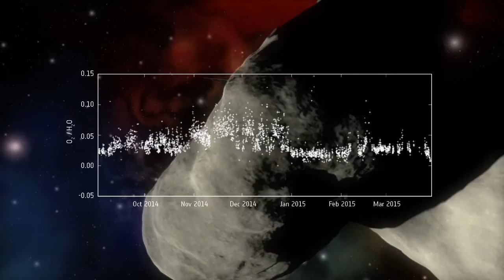Rosetta and Philae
European spacecraft Rosetta will end its mission on September 30 after travelling almost seven billion kilometres (4.4 billion miles) to probe the secrets of comets, with help from a high-tech robot named Philae.VIDEOGRAPHIC